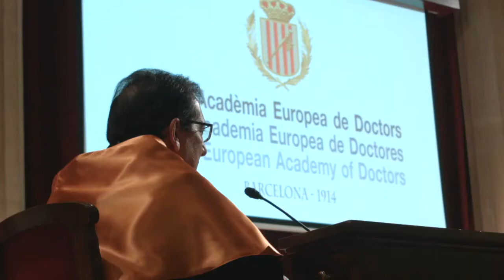Dr. ANTONIO PULIDO